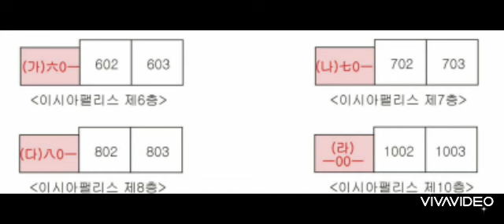대구경북부동산경매-동구(2)